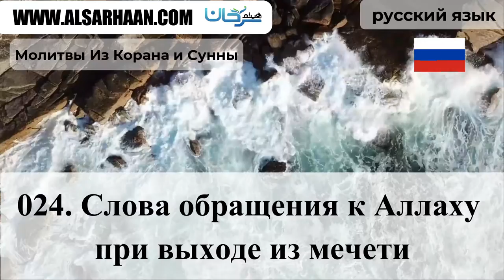024 Слова обращения к Аллаху при выходе и